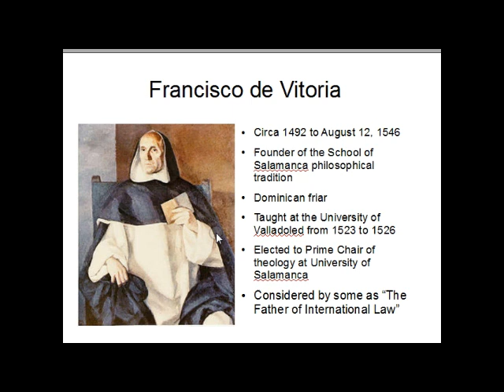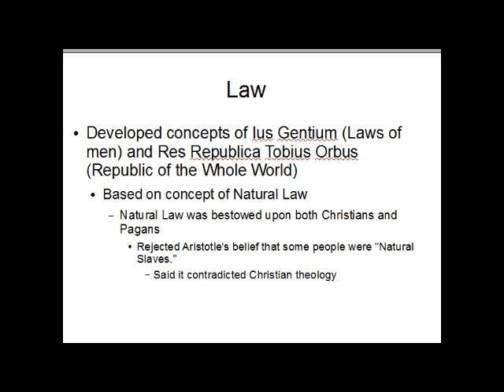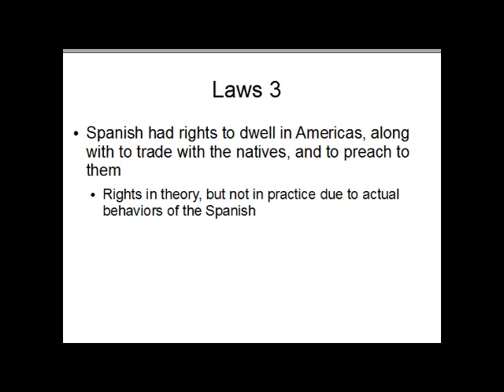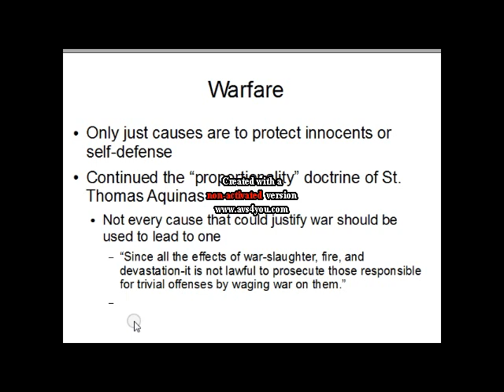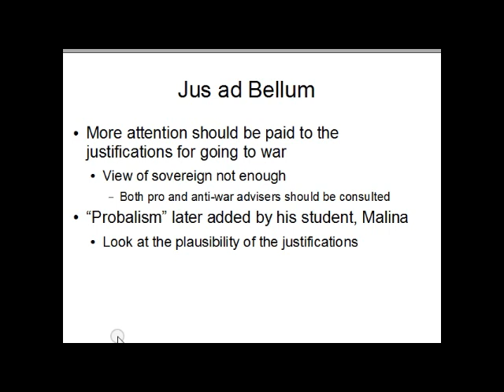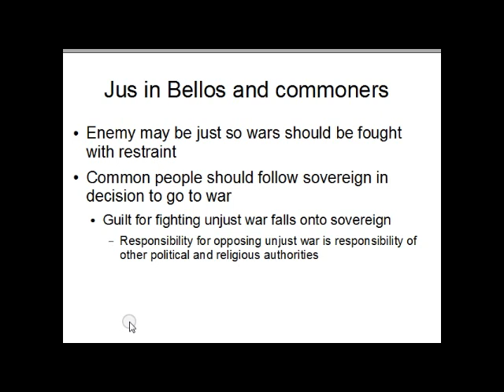Fransisco de Vitoria.wmv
A presentation on the father of international law, Francisco de Vitoria. Its about six minutes in length, not sure why it was made twelve